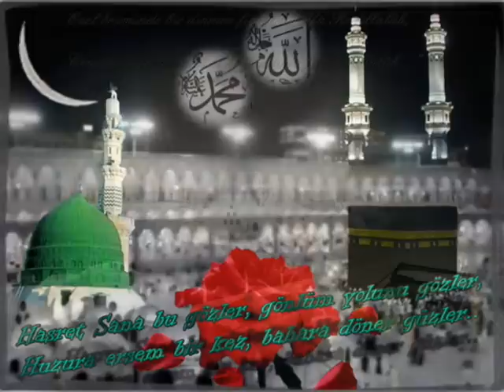Remzi Er - Ehlen ve Sehlen Merhaba (ilahi)